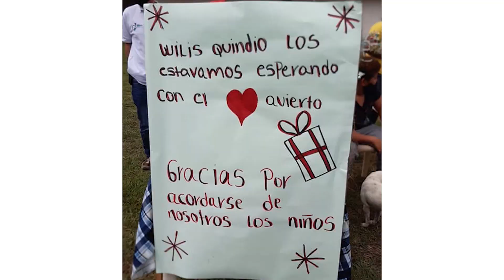Entregando regalos a los niños en las veredas diciembre 2020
por las veredas del Quindío